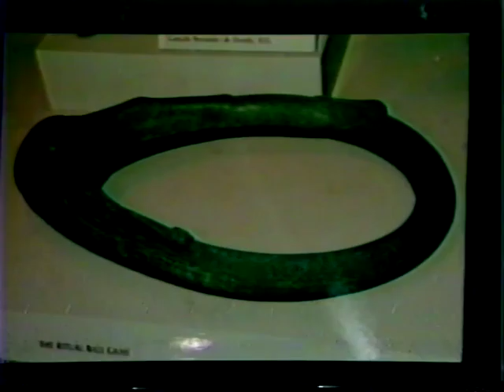Naniki Taino Sacred Sites at AMNH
Naniki offers her spiritual intelligence in this presentation at the American Museum of Natural History raising elements of Sacred Cultural Sites and Artifacts (Caguana Parque Cermonial, Tibes, Jacanas) of Boriken (now known as Puerto Rico), and the role of Tainos in the Caribbean Indigenous Resurgence Movement.